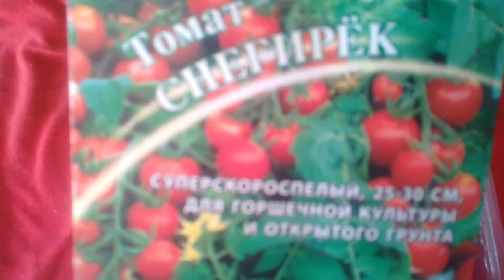Посадка низкорослых помидор "СНЕГИРЁК" "ПИГМЕЙ" в кипяток. часть1. 21.02.2018г